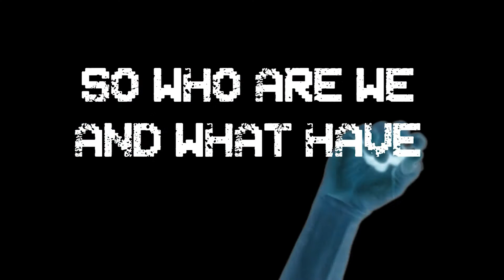EXCLUSIVE DIGITAL COMIC BOOK!